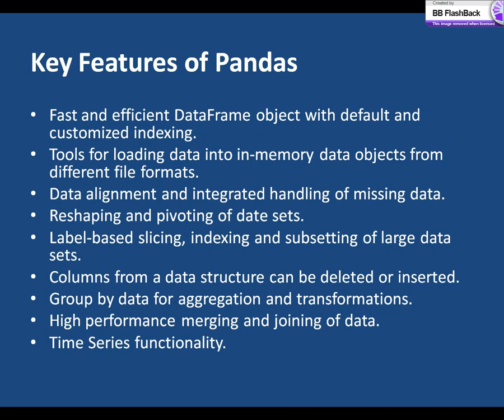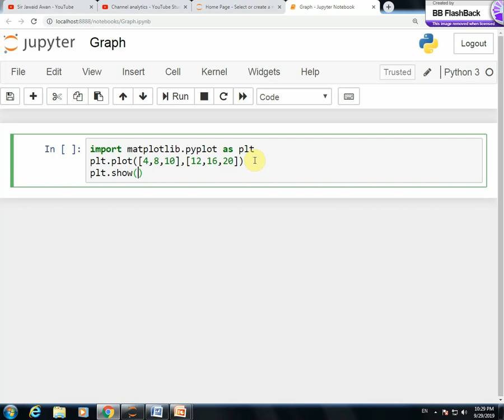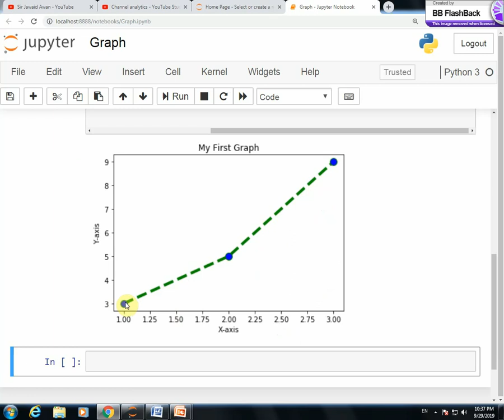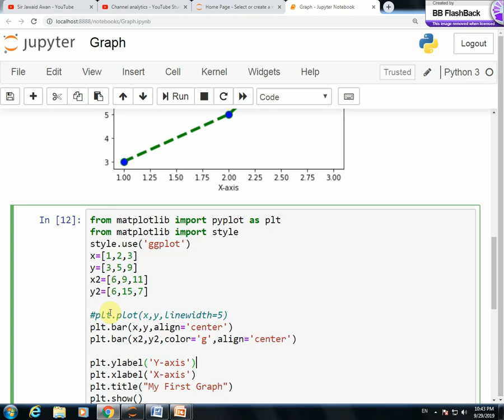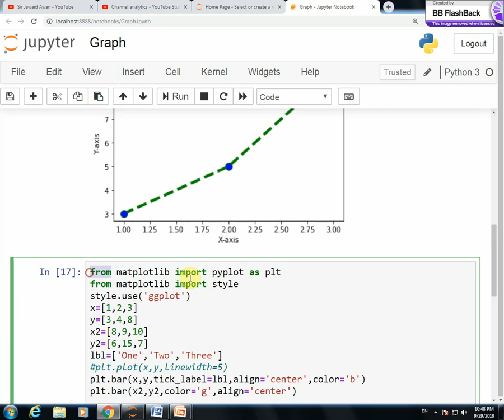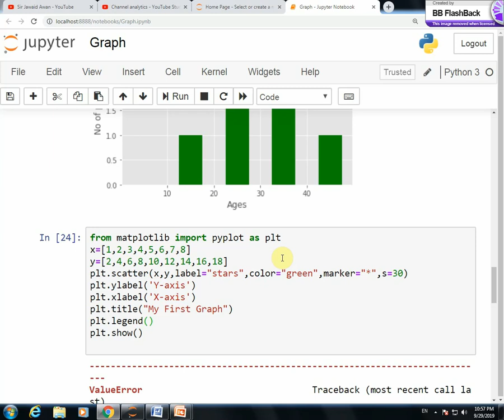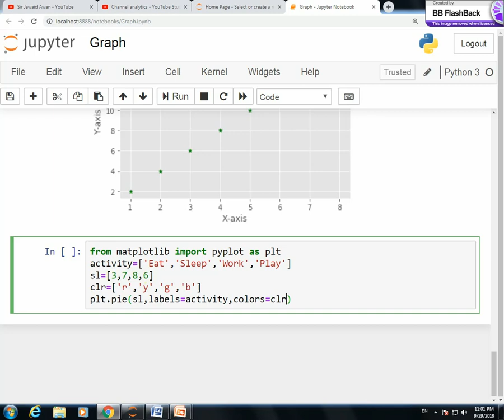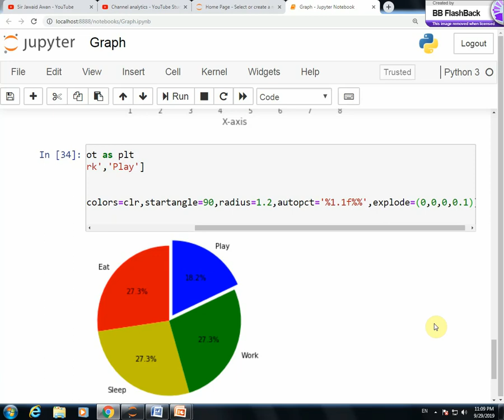13- Data Analysis and Visualization with Python, Matplotlib and Pandas in Urdu/Hindi.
In this video I work on Plots, Histograms, charts, Bar charts, Scatter plots, Font properties, Axes properties, Line styles